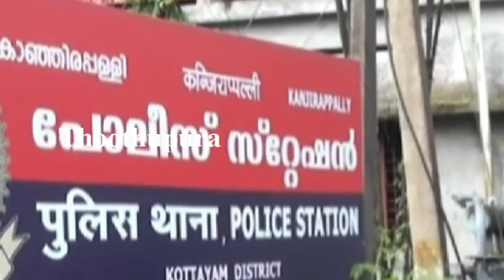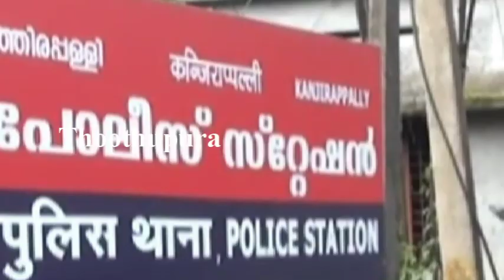கேரள மாநிலம், கோட்டயம் கஞ்ஜிரப்பள்ளியை சேர்ந்த அருண் சுரேஷ் செய்ததை பாருங்க | Kerala